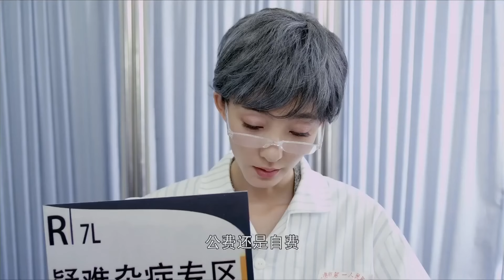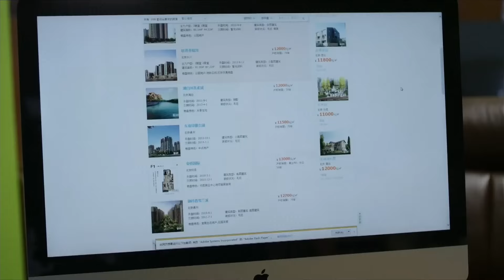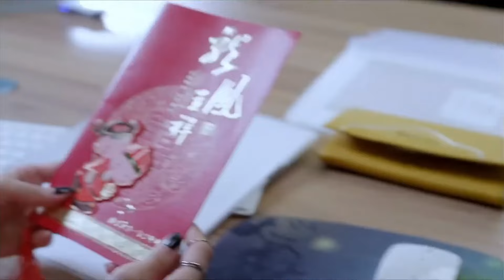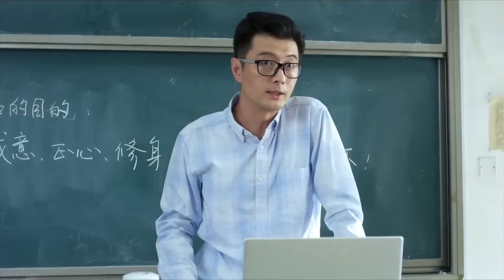【都市情感】小城烟火14 | 于和伟，王丽坤，王同辉，宋春丽 | 谢家三个女儿各有烦恼，婚姻育儿和事业的困境充斥忙碌的生活，小城都市上演烟火人生